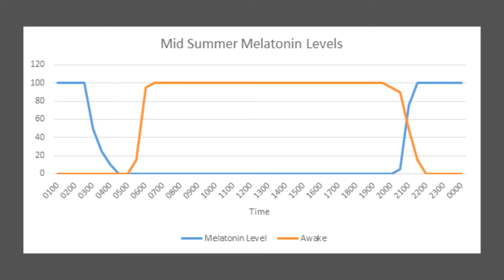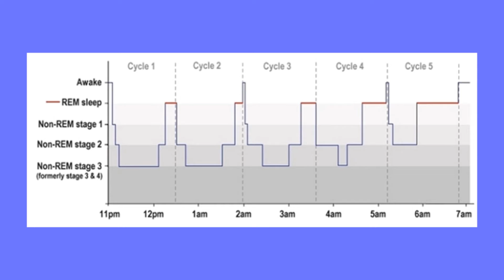All About Sleep Cycles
Ed talks about the science behind sleep cycles!
Can you remember all of the chemicals and their functions?

Sources:
Circadian Rhythm

Team Members YouTube Channels

Presenter of the Episode: Ed
Writer(s) of the Episode: Ed
Editor of Episode: Sydney